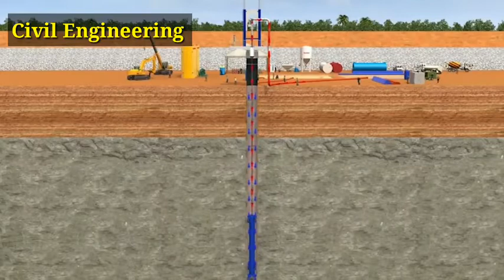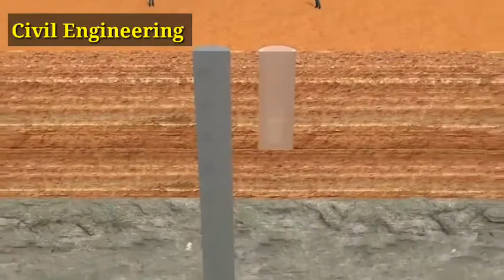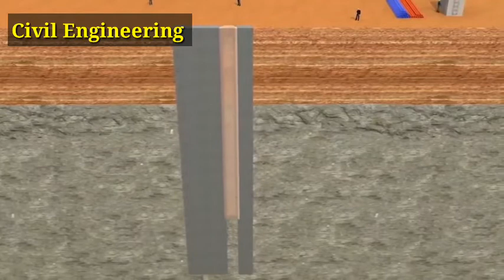//How to build a dam cut off wall // Civil Engineering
● Label :
 How to build a dam cut off wall

● Edit By : Rizwan Shahid __________________________________

● Producer : Rizwan Shahid __________________________________

● Production : Rizwan Shahid __________________________________

           •▪● Social Links ●▪•

                      •▪● Note ●▪•

Plateform. if Anyone Will Try To Use Our Content Then They Will Face A Strike in The Case.

                •▪● Videos Links ●▪•

We Are Constantly Working Hard To Makeing The " Teach 4u " Better For You. So Wo Need Your
 Constant Support To Get Going. If You Have Enjoy There Videos So Wo Need Your Constant
Support To Get Going. If You Have Enjoy There Videos .

This Channel Does Not Promote And Encourage Any illigal Astivities. All The Contents Provide